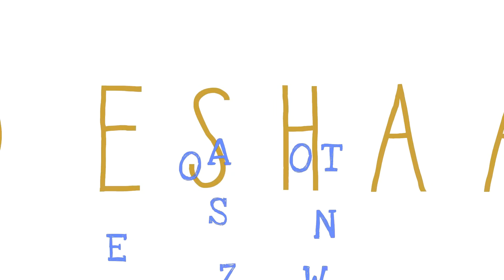BACK AT WORK - (Jamaica)Vlog #27 [SZN2]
*KEEP THE LINK*
SNAP : @zo-eshaaa
TWIT : @ZED_OH_EE